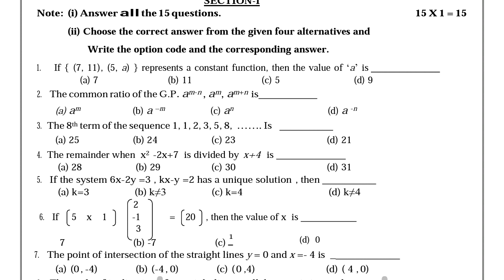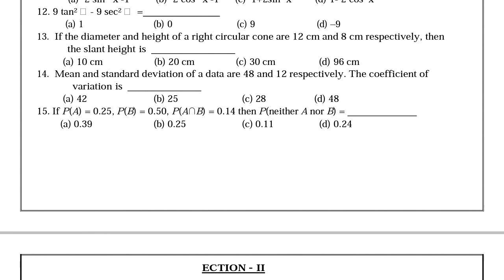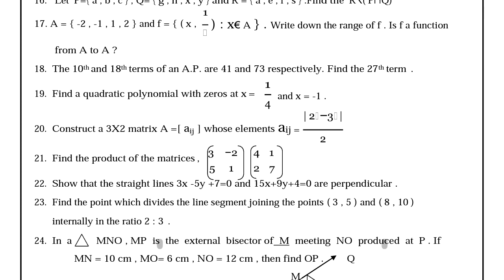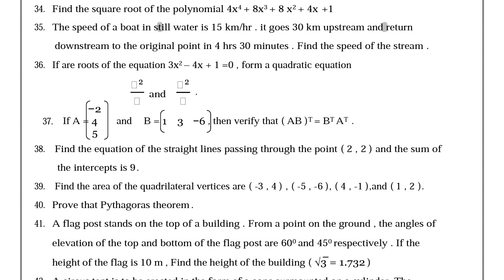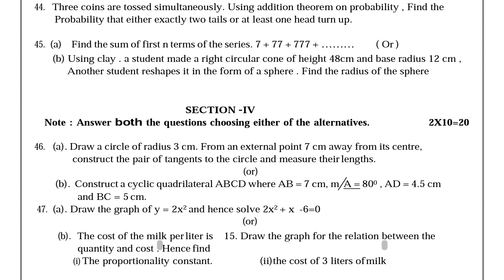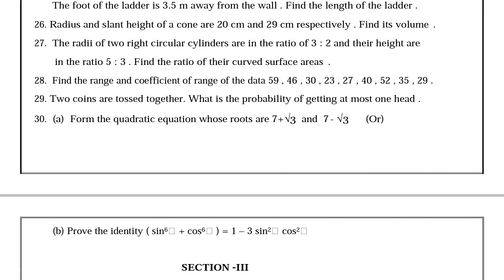10th std maths model question | 5 minute maths